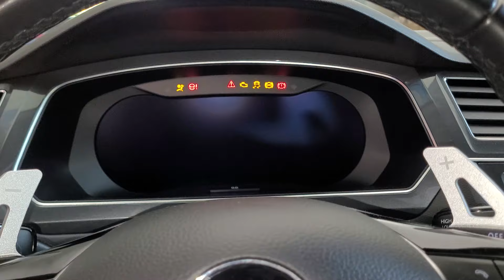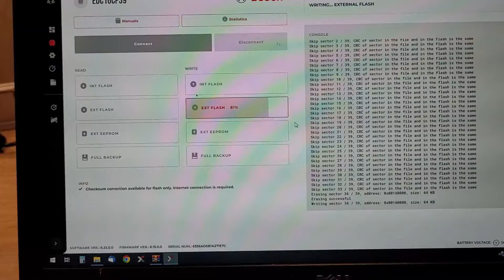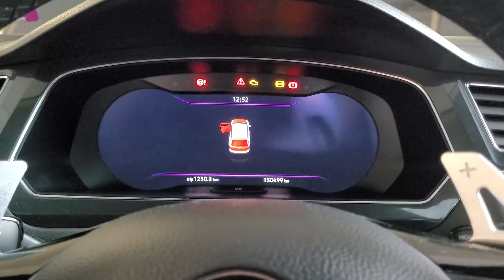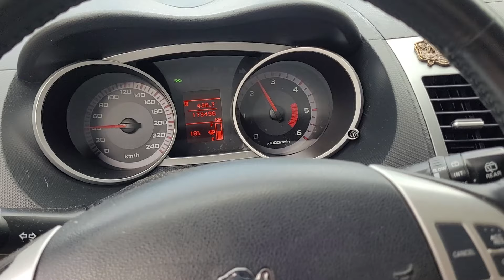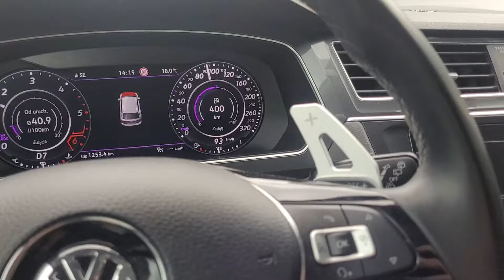TIGUAN 4X4 ROBIMY ROZRZĄD, PEUGEOT PODNOSIMY MOC CO Z TEGO BĘDZIE? CEED WYMIANA OLEJU W SKRZYNI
witam,

złożona relacja z dnia
Tiguan allspace 4x4 4motion robimy rozrząd
Kia ceed wymiana oleju w skrzyni
Peugeot 4007 szarpiemy moc :)

Ra-V Auto Serwis Jelenia Góra